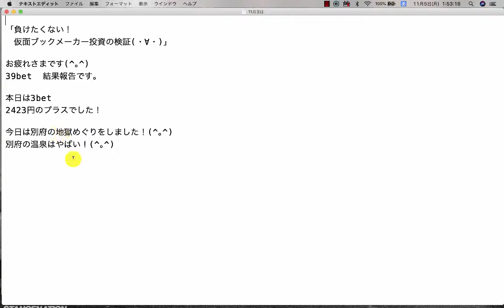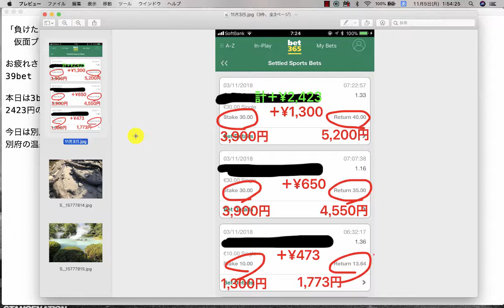【検証】第394回目：ブックメーカー投資で1日2,423円ゲット！